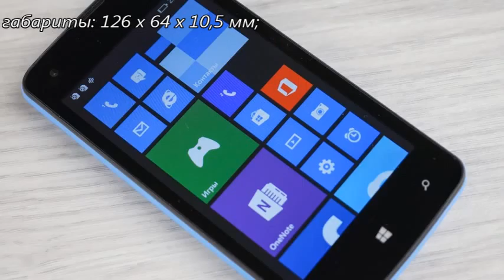Highscreen WinWin Почти ракета